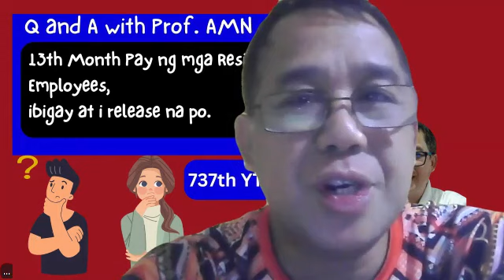13th Month Pay 2024 ng mga Resigned Employees, ibigay at release na po.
Informative Video for Resigned Employees and Employers.